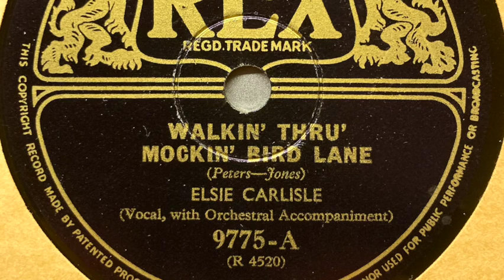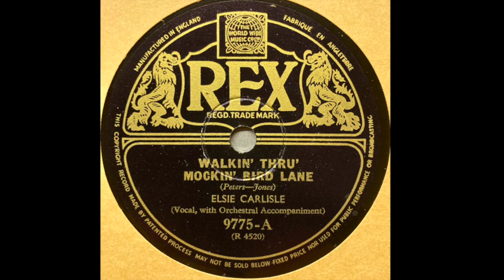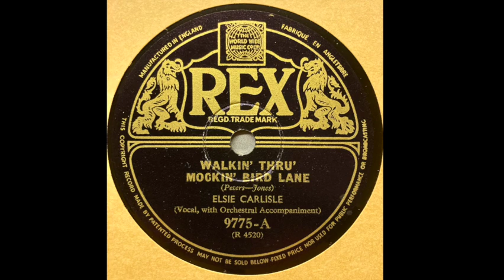Elsie Carlisle - Walkin' thru' Mockin' Bird Lane - 1940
Walkin' thru' Mockin' Bird Lane
(Peters - Jones)
Elsie Carlisle
REX 9775
R 4520